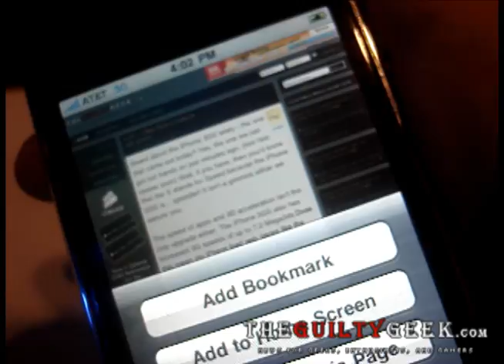iPhone 3GS Network Speed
The network speed of the iphone 3gs also sees quite a significant improvement in network speed. Nothing too big, but it is noticeable.